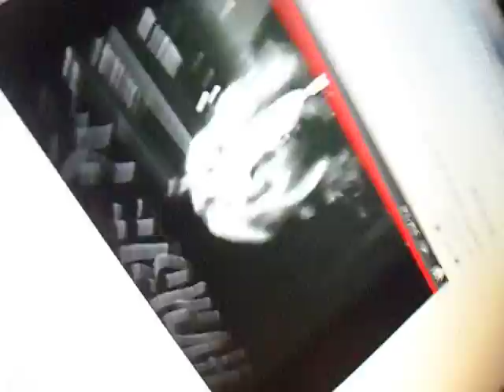A Crazy headbanging nova show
the dark side of the nova